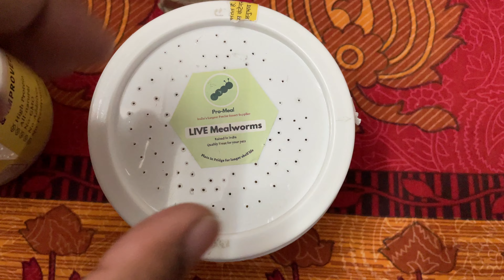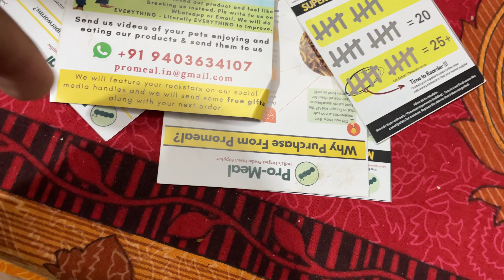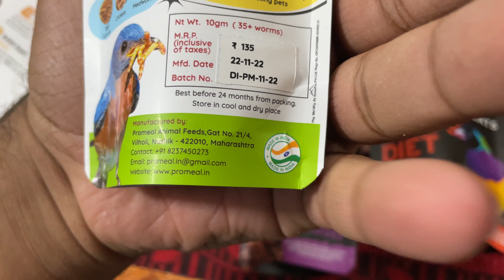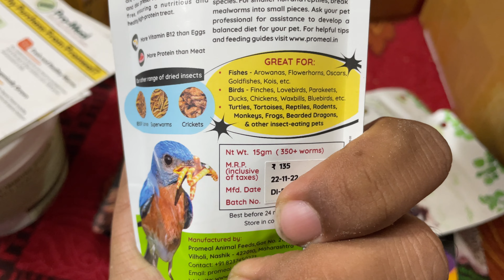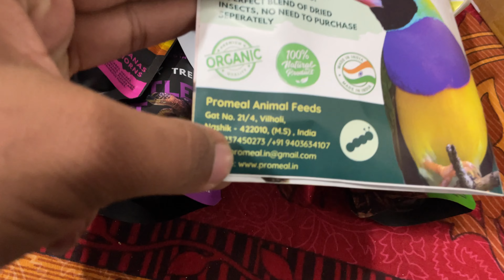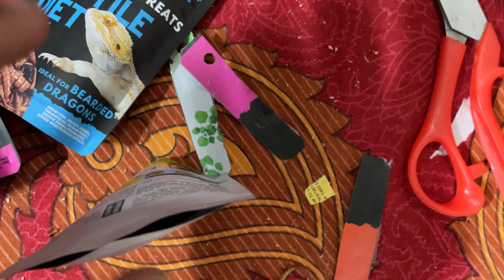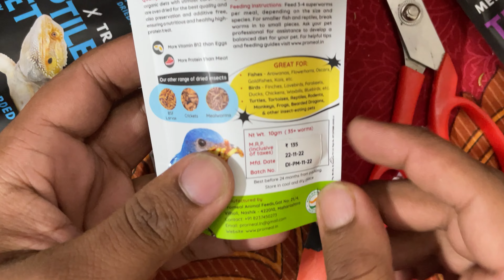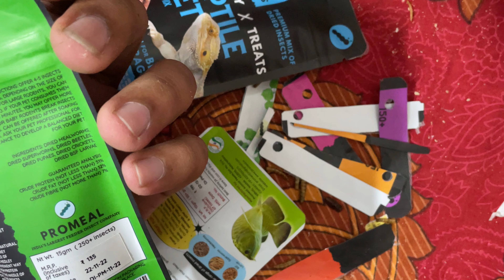Live MealWorms , Super MealWorms Home delivery for your Fish and Birds By Pro Meal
Here I'm unboxing mealworms and superworms from promeal. They provide the best quality mealworms and superworms. Mealworms and superworms being rich source of protein are perfect food for most of the aquarium fish, freshwater fish and specially monster fish. They are most highly nutritious aquarium food for fish.
Promeal supplies live mealworms, live superworms, dried mealworms and dried superworms. Also get to watch these mealworms feeding goldfish and superworms feeding arowana fish.

Mealworms price and superworms price is quite reasonable and superworms mealworms delivery is possible all over the nation.

All Promeal Products

Live Mealworms  -

Dried Mealworms -

Live Superworms -

Dried Superworms -

Food Wheat Bran for Mealworms and Superworms -